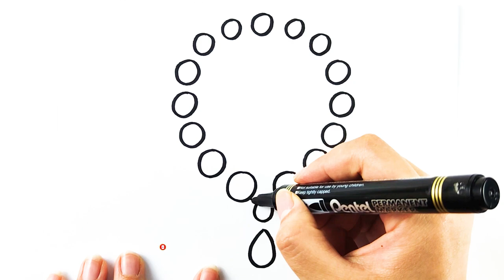Accessories Drawing, Coloring, Painting Necklace, How to Paint for Kids Video